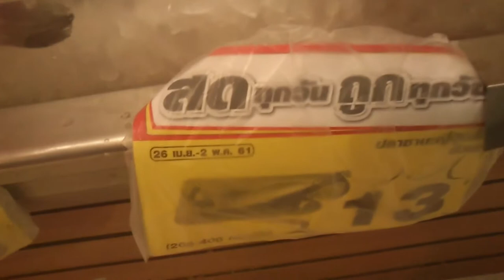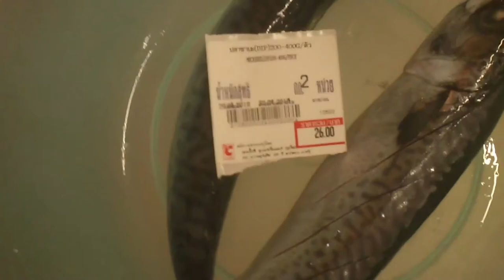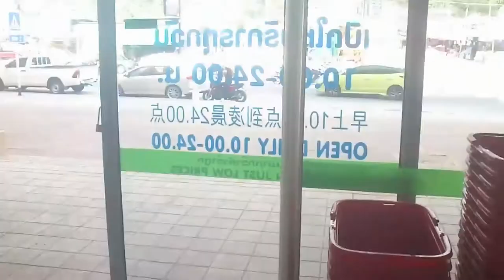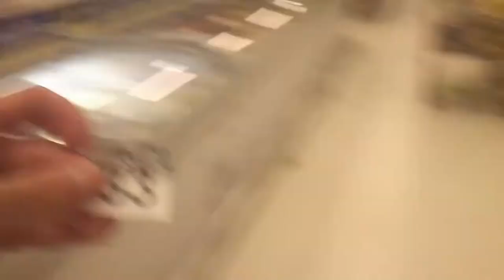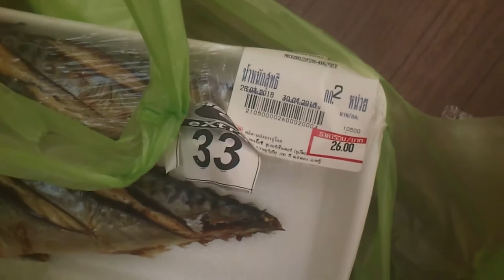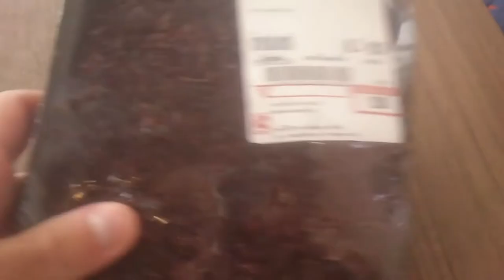Самая дешёвая и вкусная еда. Пхукет Патонг Тайланд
"Савадика-ап!"  Я иду по Тайланду и здороваюсь со всеми подряд. "Савадика-ап!" - и тетечка в засратом кафе улыбается и здоровается в ответ.
И я улыбаюсь.
И тут же улыбаюсь какому-то дядьке, который разбирает на косточки старый мопед. "Савадика-ап!" улыбается он мне - а я ему.
Я иду под пронзительным солнцем в рваных шлепках и мне хорошо.
Мое  ленивое тело поет. Ему жарко, но оно не замечает, потому что нет никакого стресса! Есть солнце, зелень и дорожная пыль.
Внезапно возвращаются запахи. Я не чувствовал их так сочно много лет.
Пахнет всем! Травой, бензином, ручьем, углями, фруктами и рыбой. И мой нос начинает улыбаться. Ему хоршо.
А еще мой нос чует Главный Запах, из-за которого я вышел из дома - запах Тайского супа.
Он сделан из острейшего красного карри, в нем плавают грибы и креветки, и разная ароматная дрянь.
От первой ложки слезы брызжут из глаз и кончается воздух. Но я "мечу" его ложку за ложкой вытирая сопли, потому что с каждой новой меня наполняет наркотик. Я пробовал в молодости разные - но такого Никогда! Это Гормон Счастья! Его вырабатывает мой организм от сочетания солнца и острой пищи. С утра придется за это заплатить огнеными какашками. Но! Я буду счастлив еще один день как они!
А они счастливы каждый день! Они едят много Красного Карри и ходят по солнцу!
Я доел суп. Если сейчас сделать темно - глаза засветятся в темноте. Скулы сводит от идиотской счастливой улыбки.
Я иду назад.
Через минуту меня догоняет пацан и протягивает мне забытый кошелек. Я лезу в кошелек и даю ему мелочь. Пацан прыгает от радости и скорчив мне рожу скачет назад. И меня аж перекашивает от счастья! Проезжающие мимо строители смеются глядя на меня. "Савадикап!" - кричу я им! А они машут в ответ.
Жизнь невероятно хороша! Вечером мы нажремся карри с Женой и у нас будет секс!
И внезапно ко мне приходит Мысль!
"Я найду деньги! Я куплю пароход Красного Карри! Я привезу его в Россию! Я договорюсь с Думой и она напишет Закон "Есть Острый Карри По Утрам"! И Президент закон одобрит! И премьер! А Мэр договорится с другими Суперпацанами и разгонит облака по всей Стране! И будет Много Солнца и Много Карри! И все начнут улыбаться и говорить друг-другу "Здрасьте!". А уторм вся моя Огромная Страна наконец-то дружно Просрется! Что бы улыбаться друг-другу всегда!"

Я иду по маленькой тайской деревне. Мне хорошо. Я улыбаюсь двум парням лет двадцати, котрые идут мимо - и они мне в ответ. И ни я, ни они не подумали слово "пидор".
Савадикап!